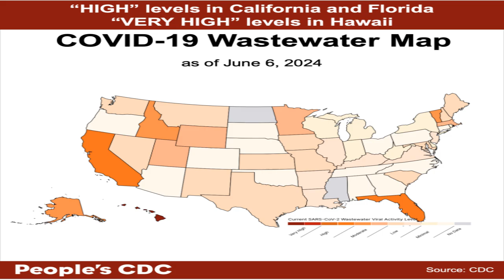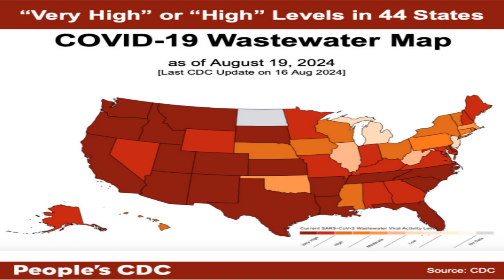PEOPLE'S CDC MAPS 2024